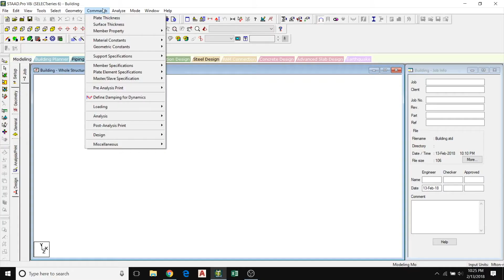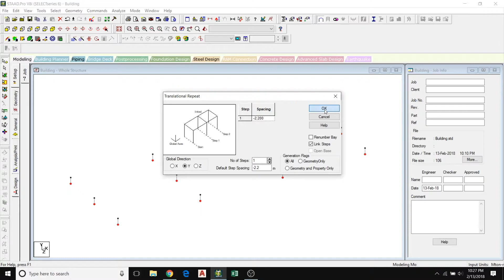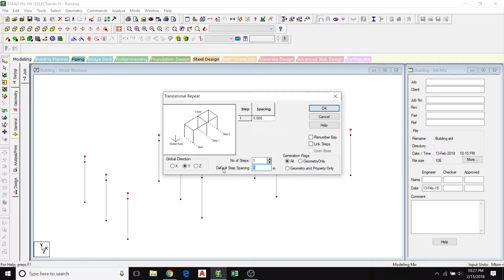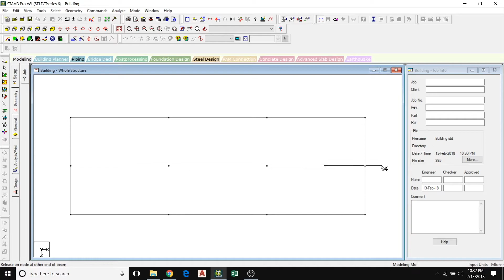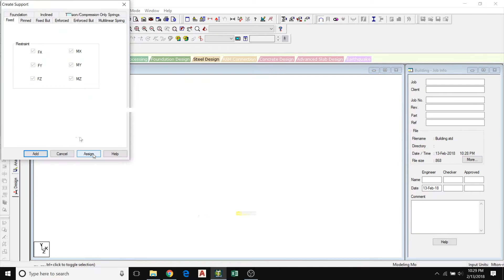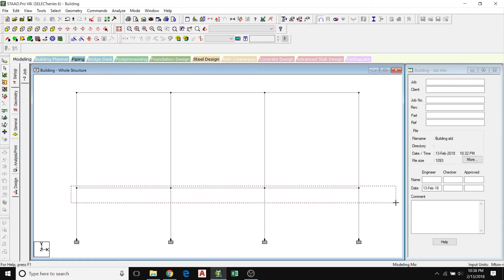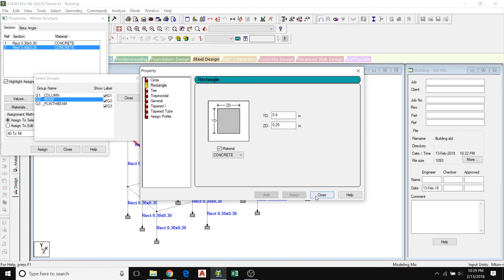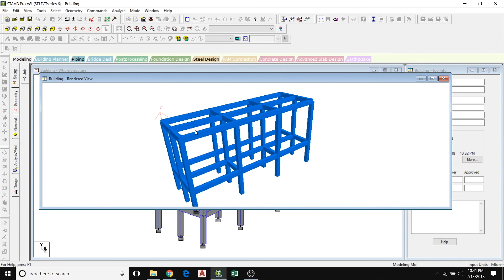Staad Model Intro (Part 1)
This is an introduction to Staad modeling with a simple framed structure. This video is the first  part of an entire series on Structural Modeling and Analysis. The application of loads, load cases including wind and seismic loads will be discussed in subsequent videos.

If you liked this video then click the like button.